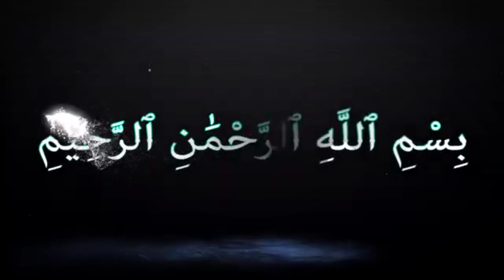BEAUTIFUL ONGOLE COW OF 2023 🔥 "MASAKALI" FROM KHAN DAIRY FARM golbari Kolkata cow 2023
IF ANYONE TRY TO COPY OUR POST OR REELS THEY WILL SIMPLY GET STRIKE
SO IF ANYONE WANTS THEN THEY HAVE TO TAKE PERMISSION AND MENTION OUR CHANNEL ON THEIR POST 😊

SONG NAME : Fear of the dark by soundridemusic

VIDEO EDITED BY : FAZAL

CAST : FAZAL & AAMIR

KOK PRODUCTION : KINGS OF KOLKATA

LOCATION : GOLBARI, BABUNIA
FARM DETAILS : KHAN DAIRY FARM

FACEBOOK PAGE : Kings of Kolkata